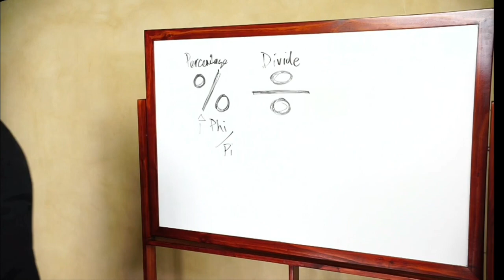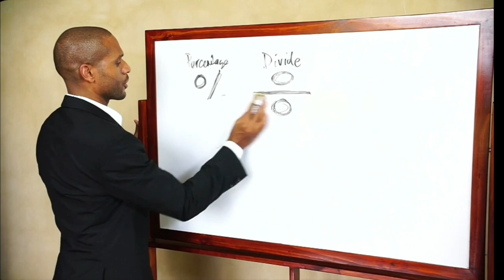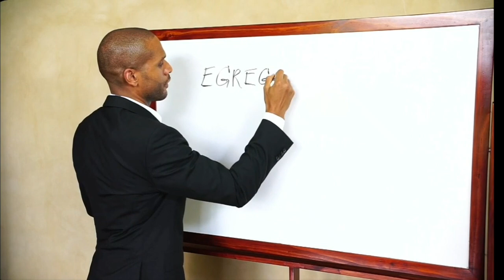SEVAN BOMAR - DUALITY END DIVISION MASTERCLASS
SOURCE : INNERSTANDING - SECRET ENERGY

- THE OVER CODE +
0:00 Intro Division
00:29 What is Balance
03:38 Anatomical Structure of Duality & The Key
06:09 The Unity Code
08:23 Remenber
09:34 Origins of Eggregore
11:03 Eggregors in Religion & AI
16:03 Magnum Opus
!7:17 Eggregor of Nike
18:45 Foundation of Eggregore & "Nucleus Pitstop" )
20:38 How to Become Lamb Meat for Dimension

by Sevan Bomar
We Came From The Heart And We Are Here To Unlock Your Uniqueness
Secret Energy Kids, an Excitingly New Approach to Mindful Parenting.

AMBASSADOR TRAINING includes direct mentorship and access to the classes designed for achieving success and fulfillment in life's most important arenas.

Unlimited Downlines
Commissions Increase *